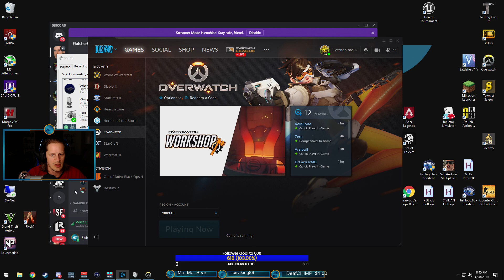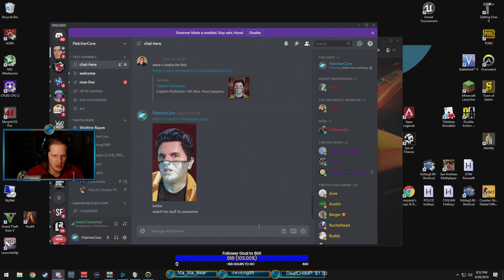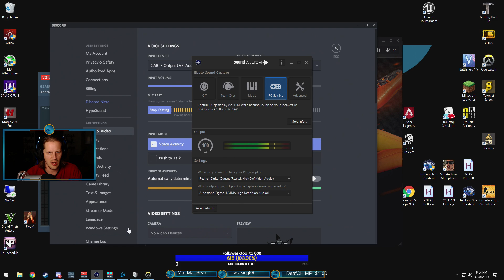triple treat challenge